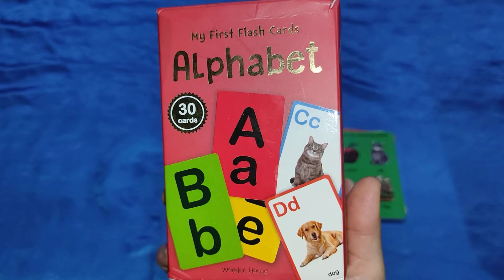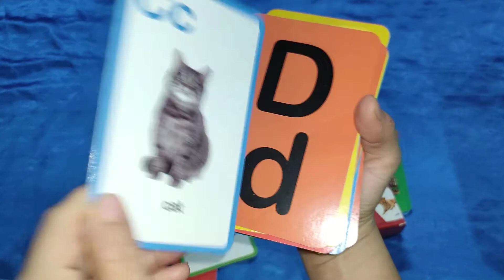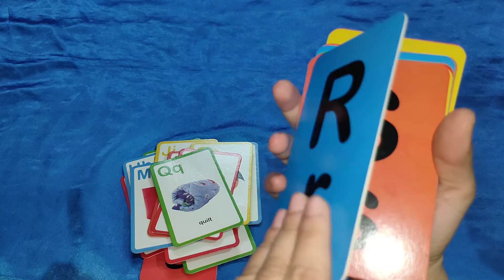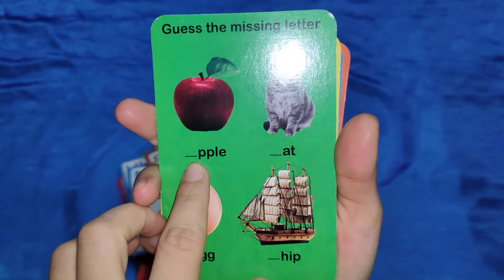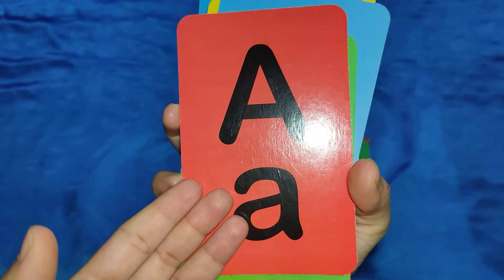My First Flash Cards Alphabet: 30 Early Learning Flash Cards for Kids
This is an useful set of 30 flash cards. It can teach your preschooler alphabets in a very fun way.It also has got 4 guess cards.These cards are really beautiful because they come in attractive colour.